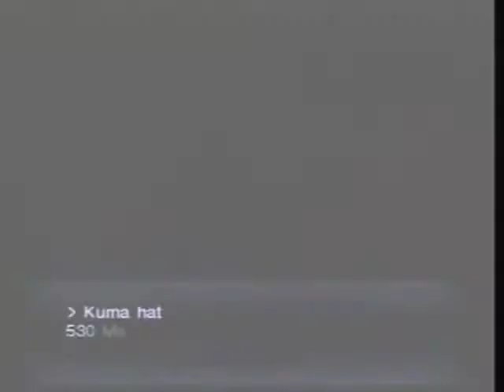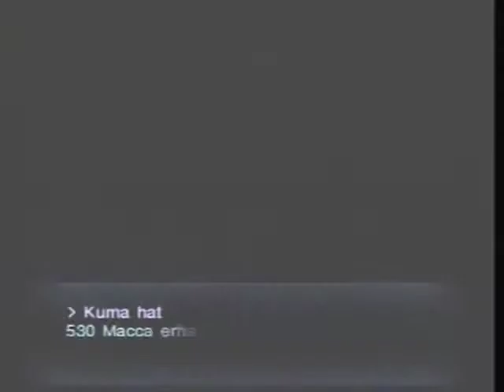Lets Play Shin Megami Tensei Lucifers Call [schwer] german Part 73 Der verfluchte Raum!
Wir schaffen endlich den verfluchten Raum und bekommen eine Belohnung dafür.